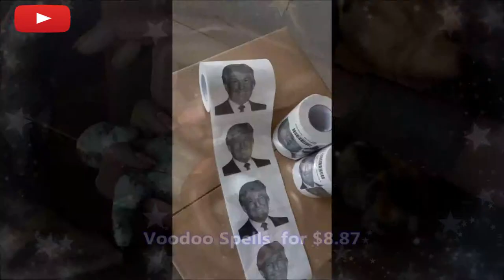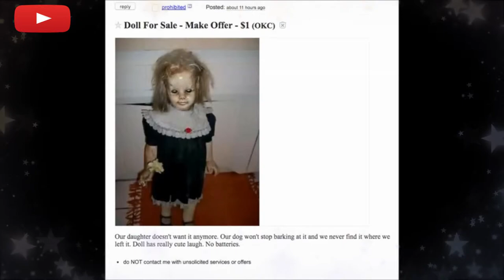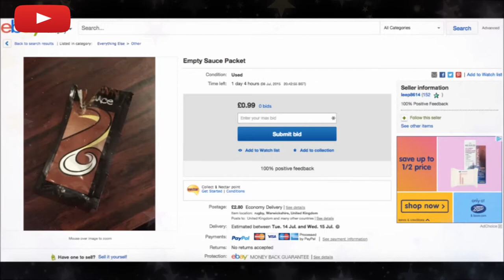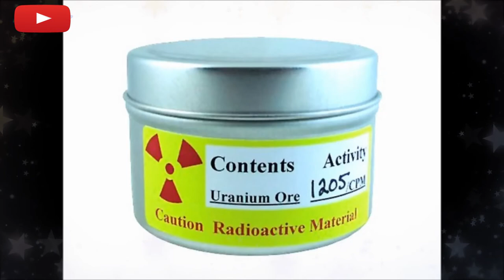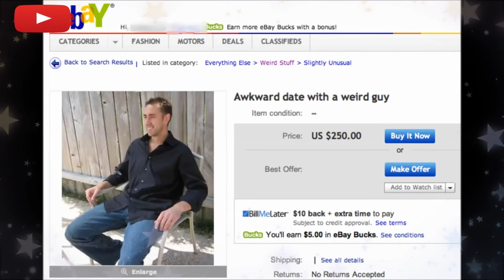Strangest stuff that people sell online